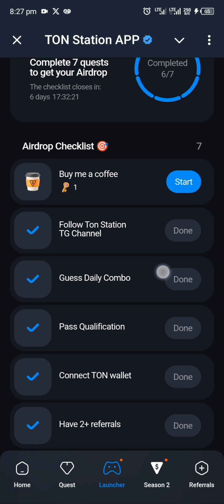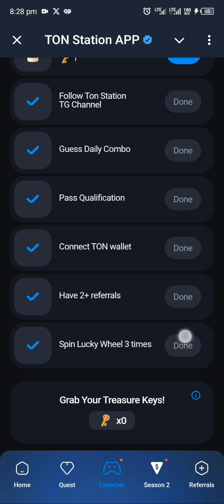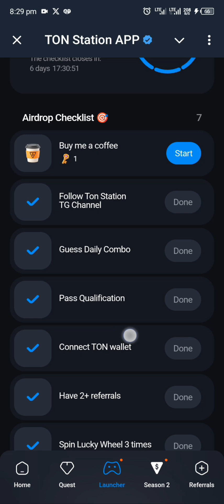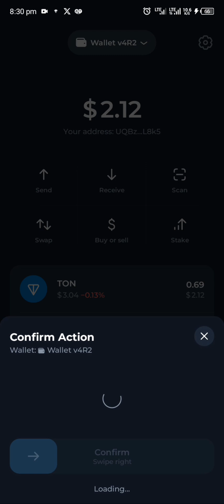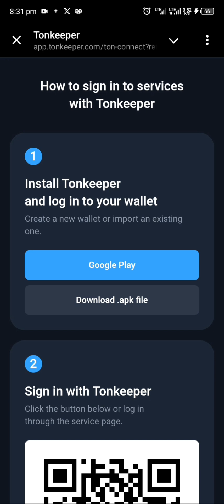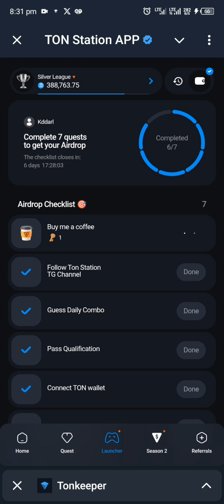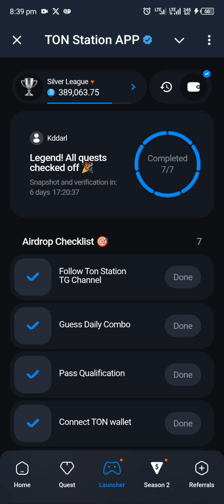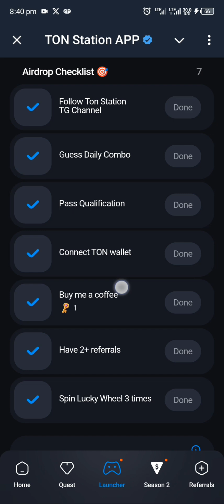How to complete Ton Station buy me a coffee task (How to pass Ton Station season 2 checklist)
this video contains the step-by-step process of completing the ton station season 2 checklist.

you need around 0.6 TON TO COMPLETE THIS TASK.

NB!!!

COMPLETE ALL OTHER SIX TASKA BEFORE DOING THE BUYE A COFFEE TASK.

this is because The buy me a coffee requires real money, while other tasks are free.

so you want to make sure you are eligible before buying the coffee for them.